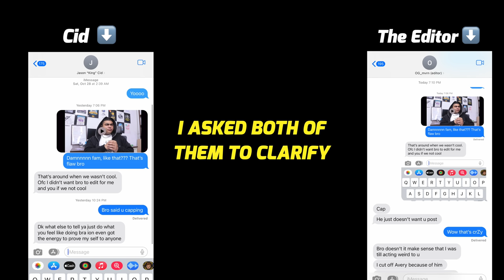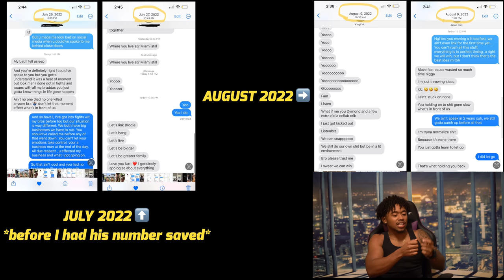CID MUST BE STOPPED...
Me & Cid got back cool until this happened…

RoadTo3Million

SMOOTH GIO MUSIC:

NEW SONG

"Met Gala"

New Mixtape